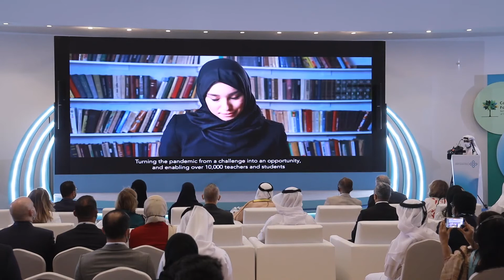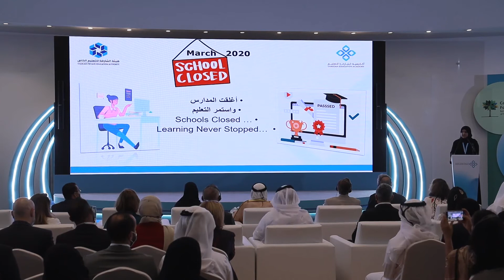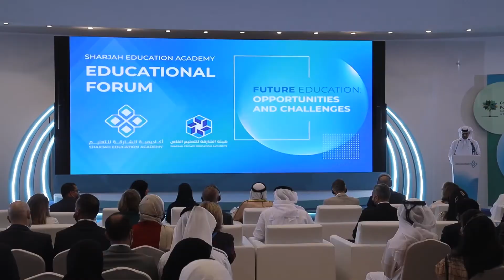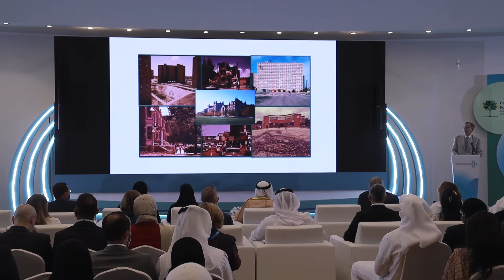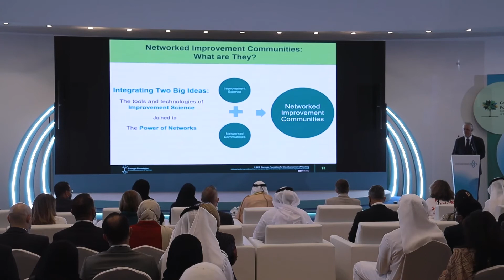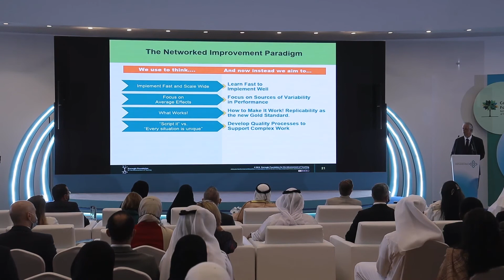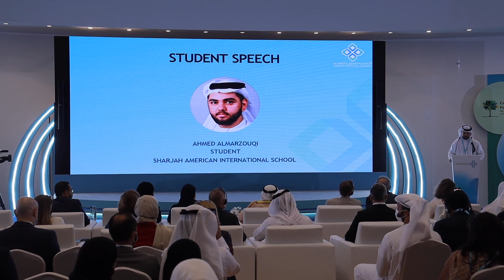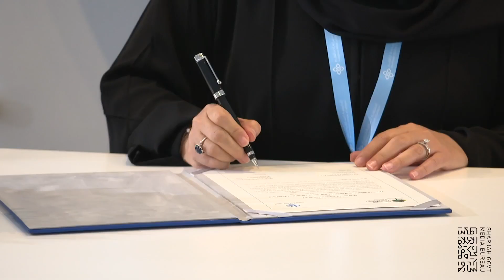SEA's First Educational Forum "Future Education: Opportunities and Challenges"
Sharjah Education Academy First Educational Forum
"Future Education: Opportunities and Challenges"